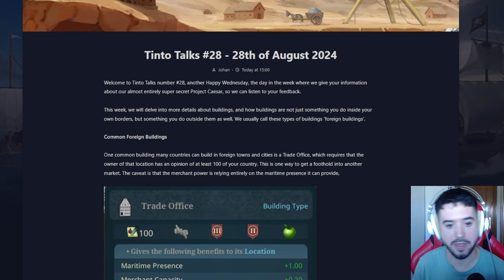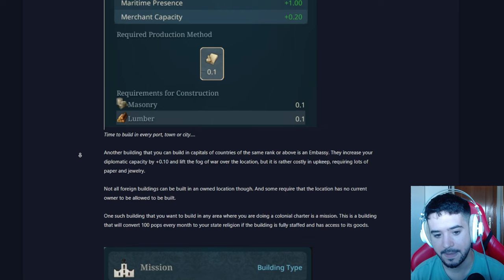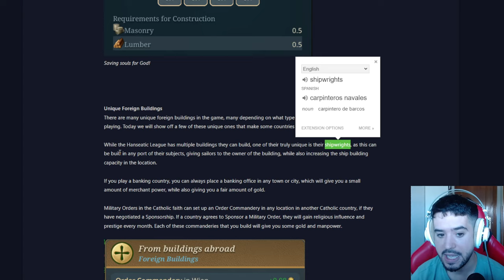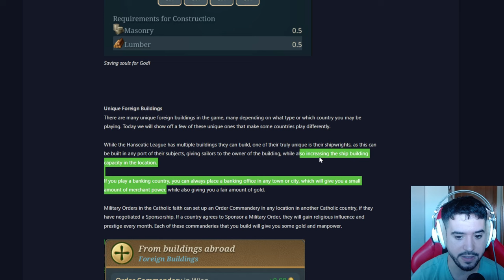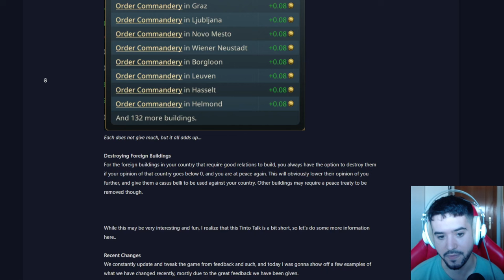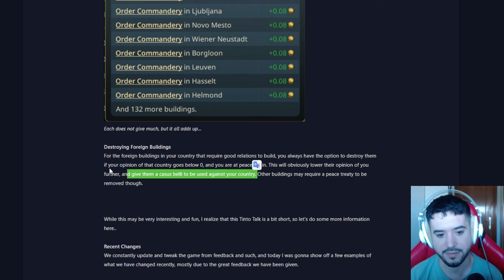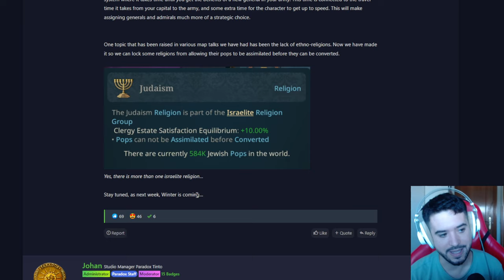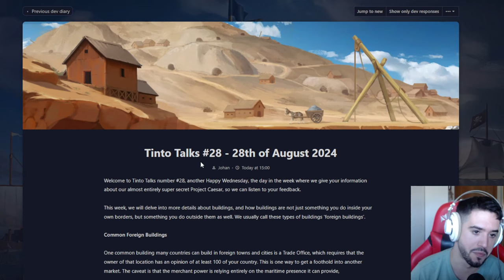INVERSIÓN en el EXTRANJERO EN EU5